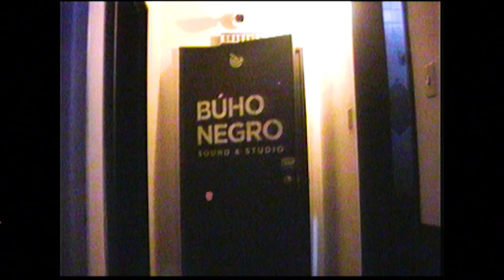JROCC & PEANUT BUTTER WOLF (Entrevista)